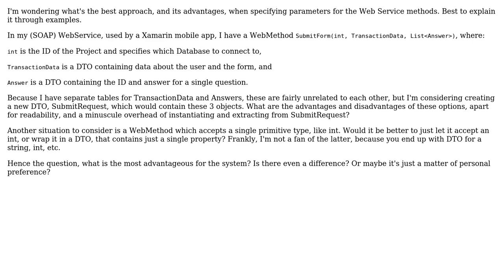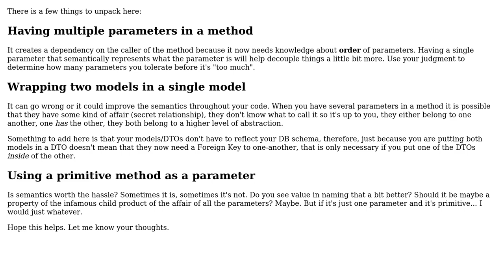Software Engineering: Multiple DTOs vs Single DTO vs primitives (2 Solutions!!)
Software Engineering: Multiple DTOs vs Single DTO vs primitives

With thanks & praise to God, and with thanks to the many people who have made this project possible! | Content (except music & images) licensed under CC BY-SA | Music | Images & others | With thanks to user Jorge Armando Palm user Jeff Nama user Berin Loritsch and the Stack Exchange Network Trademarks are property of their respective owners. You are responsible for your own actions.